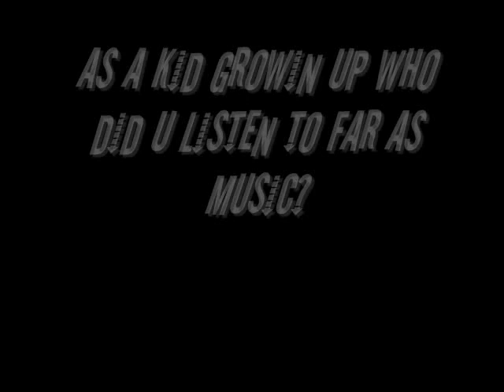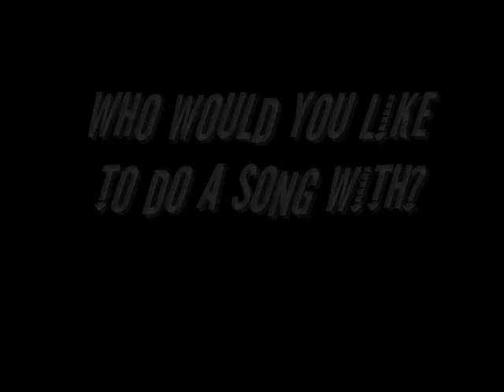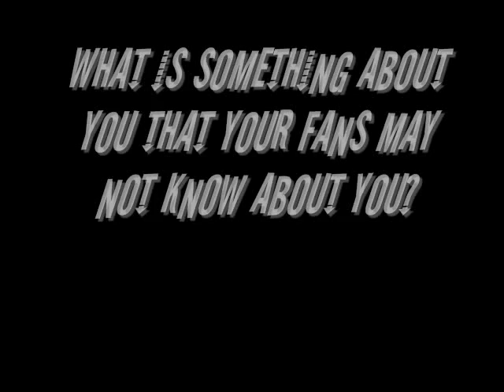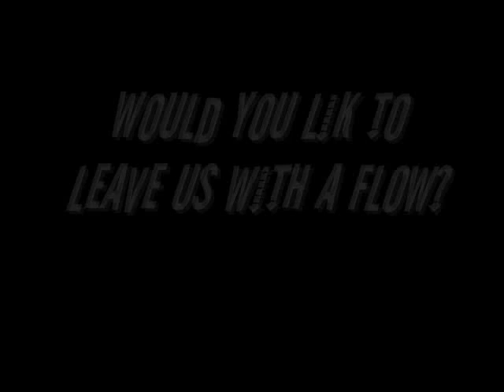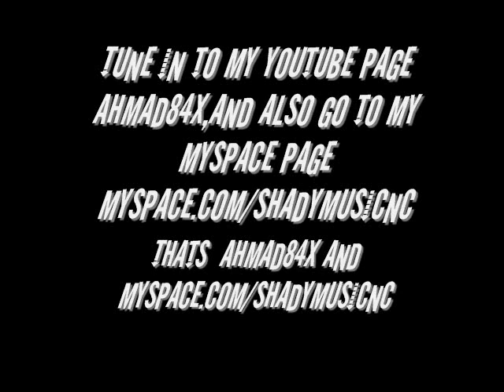Shady Introduction Interview 2010: Talks about God and salvation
This is a interview with "Shady" go to Ahmad84x